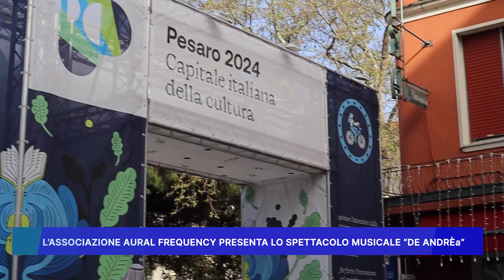L' ASSOCIAZIONE "AURAL FREQUENCY" PRESENTA LO SPETTACOLO MUSICALE DE ANDRÈa